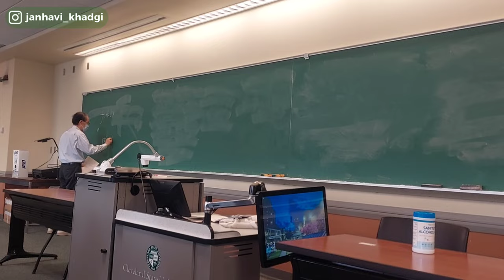A Realistic College Day In The Life of an Indian Student In USA 😓 | Cleveland State University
Discover the challenges and joys of Indian students in the USA on our YouTube channel. 🇮🇳🇺🇸 We show you the real struggles they face, like getting visas and adapting to a new culture. You can also see what a typical day is like for an Indian student in the USA, from morning to night. We talk to students, make videos, and share their stories. Whether you're an Indian student abroad or just curious, our channel gives you a peek into this journey. Join us to learn about IndianStudentsInUSA and their determination to succeed.

Topic Covered :

How Indian students live in USA
Life struggles of Indian students in USA
Expectations vs reality for Indian students in USA
Life of students in USA
How a day in a life is for students living in USA
Routine of an Indian student in USA
A realistic college day in the life of an Indian student in USA
Indian student in USA
How a day looks like for an Indian student in America
usa student life
american student life vlog
student life in america
us student life vlog
american university student life
usa student vlog
american student life
life in usa for indians
life in usa
life of indian students in usa
us student life
usa life
life in america for indian
study in usa for indians
american college life
indian student in america
usa school life
indian life in usa
usa college life
india to usa student vlog
indian in usa
indian students in america
america student life
students life in usa
usa indian students
american school life
us life for indians
india to usa student
students in usa
international students in usa
usa life for indian
usa students
ind to usa student vlog
america student
america vlog
american student
life of indians in usa
student in usa
student life in us
indian american vlogger
indian in american school
indian students in usa vlog
janhavi khadgi
usa international students
america live
american university
american vlogger
hellenic american university
indian life in america
indian living in usa
indian student life in usa
student life usa
studying in usa for indian students
us packing for students
Usa
usa indian student vlog
usa student vlogs
usa vlog
a day in my life indian students
a day in the life of indian students abroad
a day in usa
america international students
america life
america school life
america student vlog